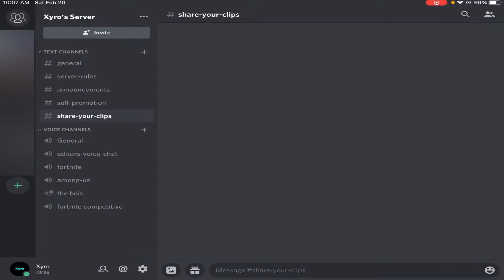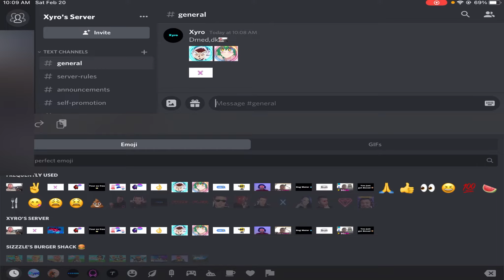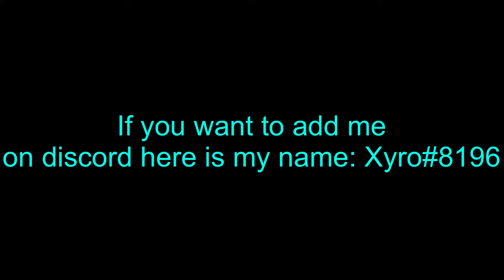Xyro’s Official Discord Server! (Fortnite Cinamatic Montage)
Hi guys hope you enjoyed 💖

Discord name to add me as a friend: Xyro#8196​

I play on the IPad 5

Song: Racecar - Aries

Tags Ignore: mobile best building hud, fortnite mobile best player hud, fortnite mobiler fast, fortnite mobile fast builder,
fortnite mobile fast editor, fortnite mobile pro build battle, fortnite mobile pro gameplay, Fortnite, Fortnite
mobile pro player, fortnite mobile, fortnite battle royale, fortnite mobile pro, fortnite mobile build battles,
fortnite android, fortnite battle royale gameplay, battle royale, fortnite mobile win, fortnite mobile
gameplay, new update, fortnite ipad, fortnite br, family fortnite mobile handcam, fortnite mobile tips,
fortnite mobile tips and tricks, fortnite mobile tutorial, fortnite mobile tutorial build, fortnite mobile tutorial
gameplay, fortnite mobile settings, fortnite mobile settings control, fortnite mobile settings audio, fortnite
mobile settings ipad, fortnite mobile settings tips, fortnite mobile settings graphics, fortnite mobile
settings hud, fortnite mobile settings explained, fortnite mobile settings, fortnite mobile settings new,
fortnite mobile hud, fortnite mobile hud update, fortnite mobile hud layouts, fortnite mobile hud layout
tool, fortnite mobile hud settings ipad, fortnite mobile hud layout ipad, fortnite mobile hud settings,
fortnite mobile hud change, fortnite mobile hud setup, fortnite mobile hud customization, fortnite mobile
hud tips, fortnite mobile hud best, fortnite mobile hud claw, fortnite mobile hud for building, fortnite
mobile hud for shooting, fortnite mobile hud, fortnite mobile hud ipad, fortnite mobile hud settings,
fortnite mobile, fortnite mobile win, fortnite mobile pro, fortnite mobile god, fortnite mobile gameplay,
fortnite mobile best, fortnite mobile build battles, fortnite mobile build, fortnite mobile best kills, fortnite
mobile best plays, fortnite mobile builder, fortnite mobile build fight, fortnite mobile controls, fortnite
to stop lag fortnite mobile, tribe, fortnite mobile pro builder, gaming, fortnite mobile fast snipes, fortnite
mobile headshots, fortnite mobile build tutorial, epic games, fortnite mobile pro build tips, fortnite mobile
high kill game, fortnite mobile 20 kill game, fortnite mobile highlights, fortnite mobile montage, fortnite
mobile snipes, fortnite mobile solo squads, fortnite mobile solo squad win, fortnite mobile stream
highlights, fortnite mobile claw, pro scrims, building compilations, fortnite update, fortnite mobile update,
fortnite battle royale tips, fortnite mobile tips, fortnite epic moments, fortnite funny moments, fortnite
victory royale, fortnite moments,fortnite mobile build faster, fortnite random challenge, fortnite mobile
battle royale, fortnite mobile victory royale, fortnite mobile 29 kill win, best fortnite mobile player, pro
fortnite mobile player, fortnite on ios, fortnite on ipad, fortnite on iPad , fortnite ipad 5fortnite’s, how to
double 90s fortnite mobile, fast double 90s fortnite mobile, how to reset edit fortnite mobile, fast fortnite
mobile edits handcam, fortnite mobile top 5 players, fortnite mobile top 10 players, fortnite mobile player
vC xbox pro, fortnite mobile player vs ps4 pro, smart builder fortnite mobile, smart edits fortnite mobile,
fortnite mobile scrims, fortnite mobile eu, mobile community,
fortnite mobile discord, fortnite mobile high quality, fortnite mobile builder pro, fortnite mobile builder hud, fortnite mobile handcam iphone 7, fortnite mobile handcam building, fortnite mobile handcam iphone se,
fortnite mobile handcam iphone 6s, fortnite mobile handcam phone, fortnite mobile handcam iphone x,
fortnite mobile handycam iphone 8, best fortnite mobile handcam, bonez fortnite mobile handcam, was
fortnite mobile build fight handcam, fortnite mobile claw handycam, fortnite mobile handcam deutsch,
fortnite mobile edit handycam, fortnite mobile two finger handycam, fortnite mobile fr handcam, roland gt
fortnite mobile handcam, fortnite mobile highlights handycam, joueur mobile fortnite handcam, meilleur
joueur fortnite mobile handcam, kobi fortnite mobile handcam, fortnite mobile live handycam, fortnite
mobile mit handcam, fortnite mobile player handycam, pro mobile fortnite player handycam, fortnite
mobile handcam renal 1ns, stretched resolution fortnite mobile handcam, fortnite mobile iphone se
, fortnite mobile samsung handycam, tactic tac fortnite mobile handcam, tic tac fortnite mobile
handcam,